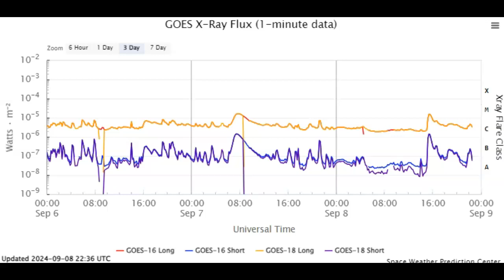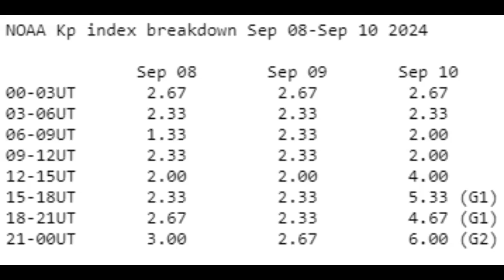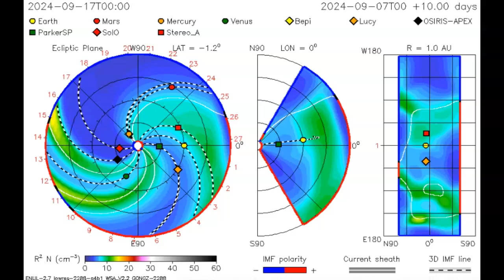Huge Filament Eruption Earthbound For September 10th Impact!